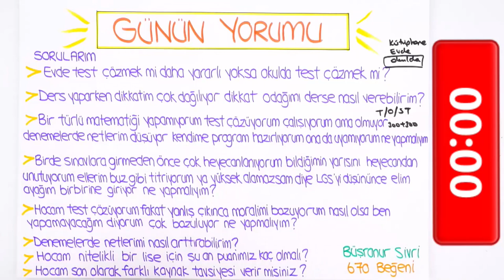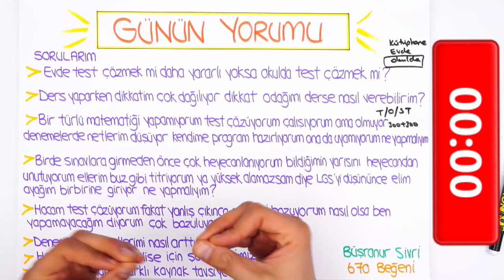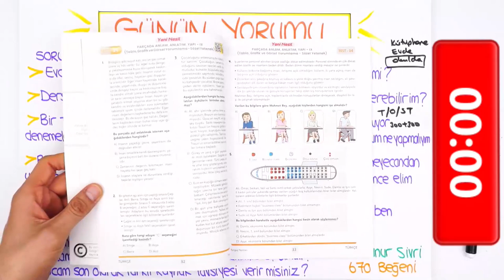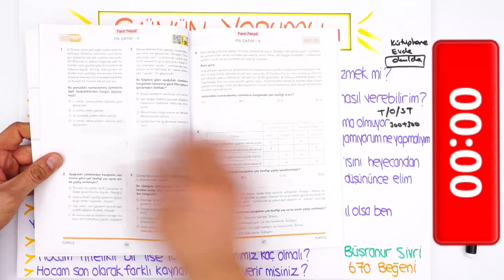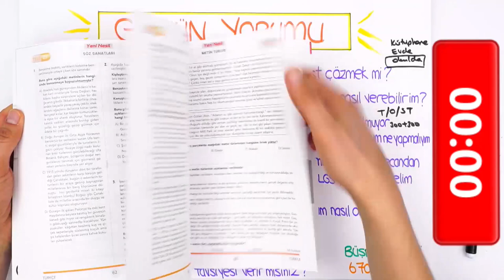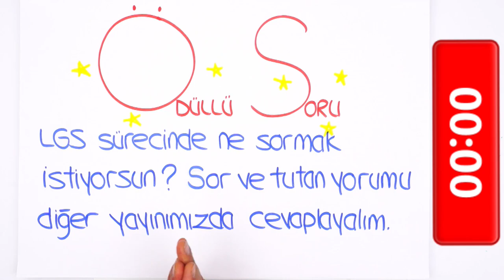LGS'ye Son 103 Gün | Çalışma İpuçları🔍